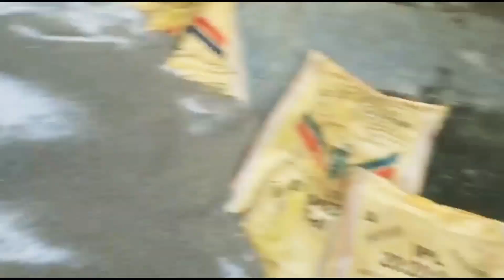Galway G-SeaPower results || All crops ||Feedback from formers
if you want more info keep on contact 👉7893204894(whatsapp)